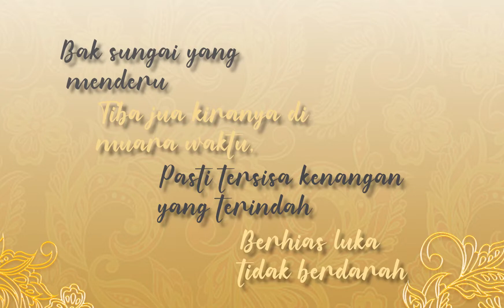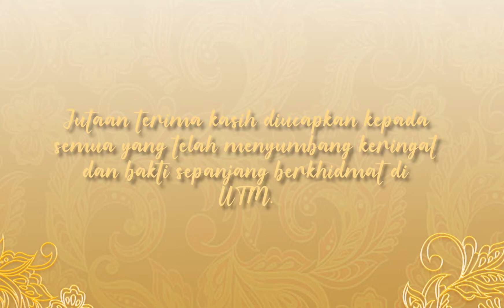MAJLIS SANJUNGAN BUDI 2021 FAKULTI TEKNOLOGI DAN INFOMATIK RAZAK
Majlis Sanjungan Budi 2021
FTIR meraikan pesara dan bakal pesara tahun 2021
Terima kasih di atas jasa bakti yang tidak ternilai